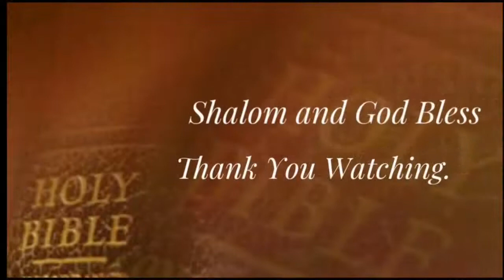The main focus of Sabbath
Today I'm answering the main purpose of the Sabbath. Rest.